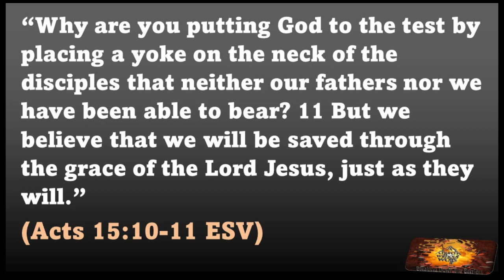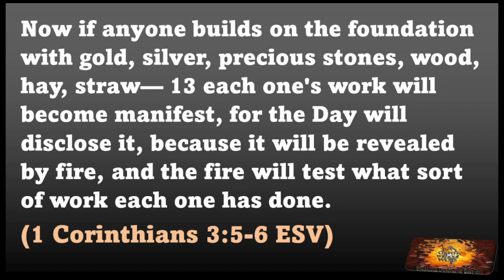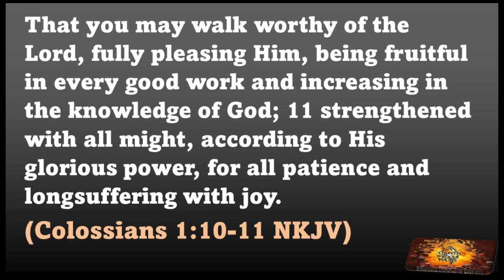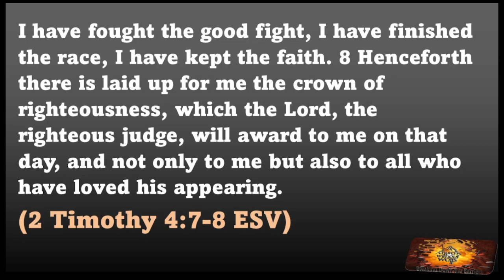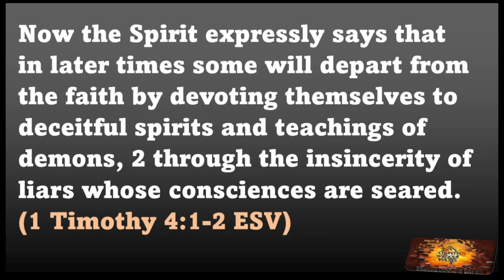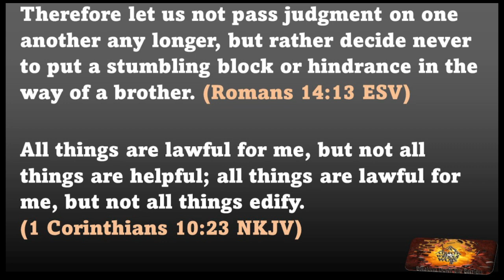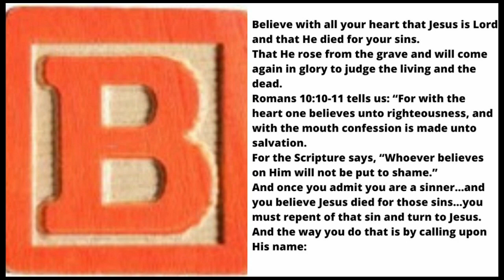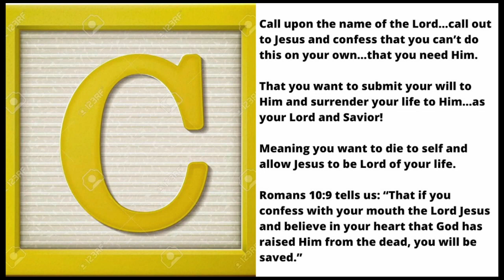Galatians 5:1-15 "Fallen from Grace" 2/25/2024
Freedom is an important part of Paul's argument…we have been set free, why would you want to go back into bondage?
Here is the important thing to remember…we did not…nor could we ever…even if we wanted to…set ourselves free.
Let's say you committed a crime…but instead of turning yourself in…you ran and hid.
You may be free…but are you really? The penalty for the crime you committed is always going to hang over your head.
You will always be in bondage to your crime.
The only way you can be set free from this bondage hanging over your head…is to face the punishment for your crime.
We are all guilty before God for our sins…and the punishment we all face is death because the wage of sin…is death.
Our sin keeps us in bondage…and one day we will face the punishment for our sin…which is eternal death and separation.
The only way we can be set free from that death sentence is by placing our faith in Jesus Who took our sins upon Himself…
He traded places with us!